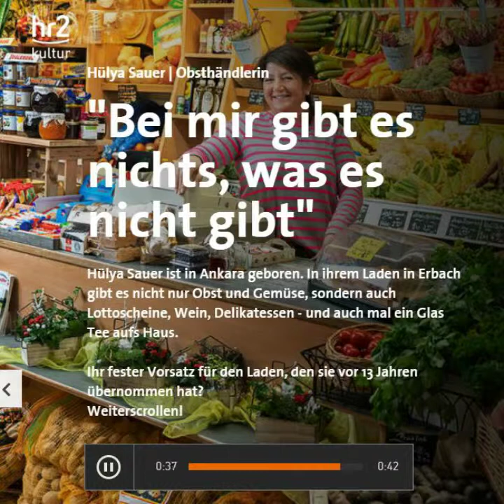✅ Erbach / Odenwald: Der "Tante-Emma-Laden" von Obsthändlerin Hülya Sauer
"Bei mir gibt es nichts was es nicht gibt" +++ Hülya Sauer ist in Ankara geboren. In ihrem Laden in Erbach Odenwald gibt es nicht nur Obst und Gemüse, sondern auch Lottoscheine, Wein, Delikatessen - und auch mal ein Glas Tee aufs Haus.
100 Jahre Stegmüller! Ihr fester Vorsatz für den Laden, den sie vor 13 Jahren übernommen hat?